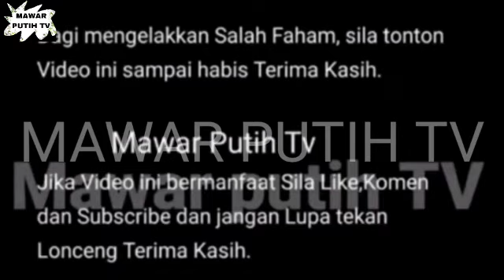MENGJUTKAN 💥 ADIRA SUHAIMI SAH CERA1 KEPUTUSAN MUKTAMAT ⁉️🤯